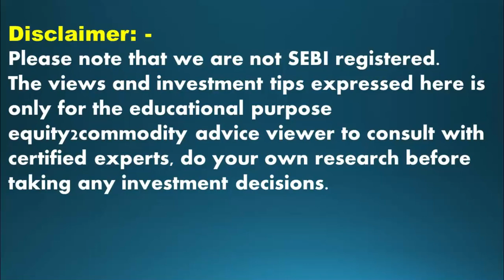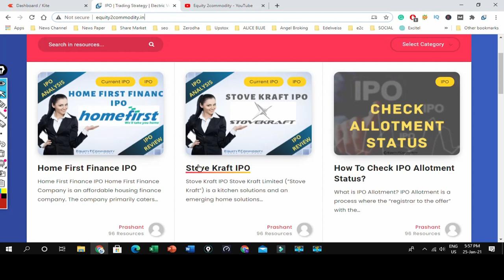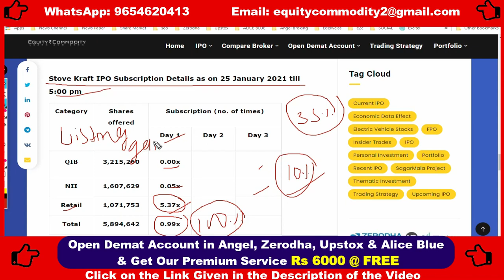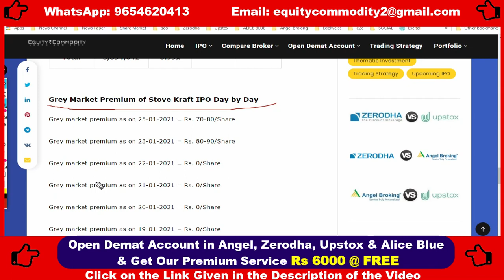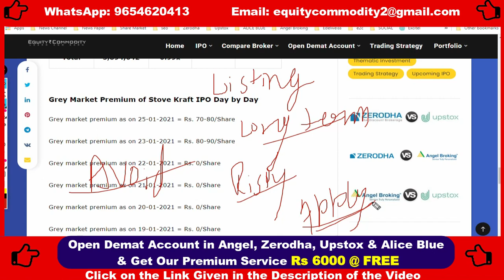STOVE KRAFT IPO IPO | DAY 1= 0.99x SUBSCRIBED | STOVE KRAFT IPO GMP | STOVE KRAFT IPO SUBSCRIPTION